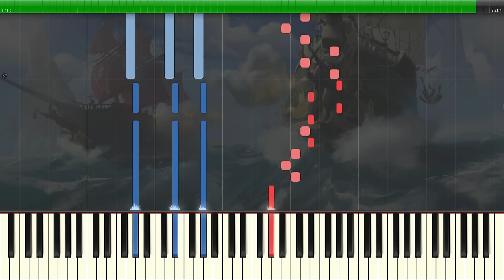Bosun Bill (Sea Shanty from "Sea of Thieves") - Synthesia Piano Tutorial + MIDI / SHEETS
How to Play the Piano by Ear in 6 Simple Steps ▶️

This has got to be my favourite song of Sea of Thieves. Check out the links to the sheet music and MIDI down below!

► Check out Flowkey, a program that will make practicing the piano both easy and fun (this is my affiliate link, by using it link you will support me at no extra costs).

Bosun Bill Lyrics (the lyrics can be found in an in-game lore book; special thanks to Blue Shell for informing me):

Bosun Bill was known throughout the port.
A truly dreadful pirate who was always getting caught.
Not one scheme for stealing could he hatch.
'cause someone would spot,
the treasure he'd got.
And Bill they'd snatch!

One day Bill awoke lying on a distant beach.
The last of his grog was just out of reach.
He groped around with trembling hands.
And stuck something in the sand!

He'd stumbled upon a part.
Of an ancient chart.
Stained and torn, the old map told.
The way to find a stash of buried gold so...

Bosun Bill, set out to find a crew.
But everyone he asked replied "I'll never sail with you!"
'Til at last, he plied a man with ale.
To lend him his craft, a rickety raft.
Then Bill set sail!

All by himself, Bill trembled in the dark.
He lost both his boots and hat to a shark.
He followed the chart 'til at last he saw.
The gleam of a far-off shore.

The trail led into a cave.
Silent as the grave.
Bill stood gaping at what he saw.
A hoard of treasure piled from roof to floor.

Bosun Bill stuffed treasure into his sack.
He loaded up the boat, but he heard a mighty crack.
He'd taken to much plunder when he should have kept it light.
The raft and all the gold sank out of sight.

Bosun Bill let out a terrible curse.
He'd had a chance at glory but he'd only come out worse!
To this day, he's trapped on the island still.
Not very clever.
Worst pirate ever,
It's Booo... Sun... Bill!